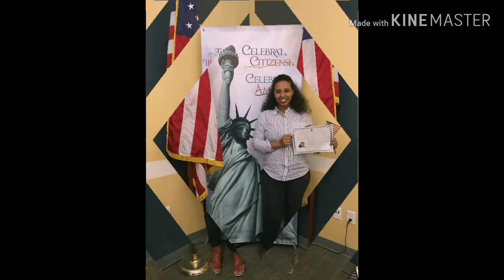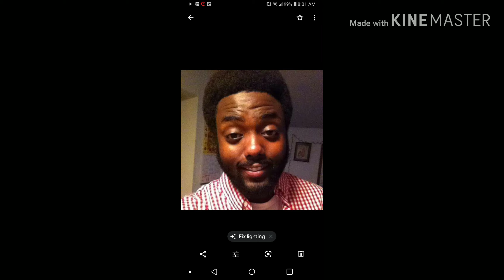May 22, 2020